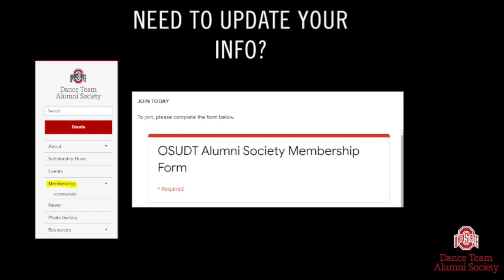OSU Dance Team Alumni Download Q1 2021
This video is about OSU Dance Team Download Q1 2021